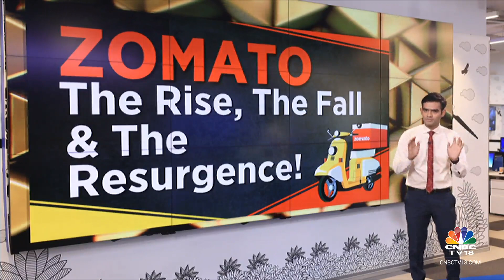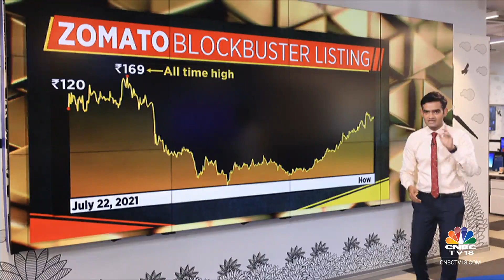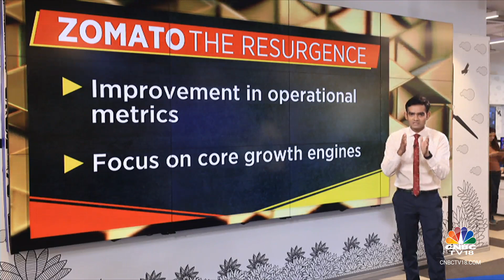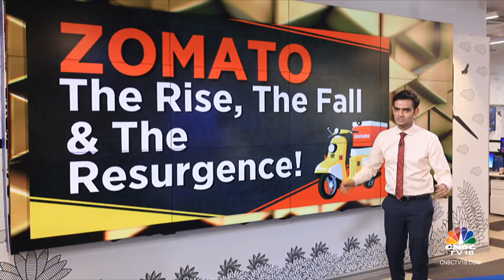Zomato's Akshant Goyal Talks About Expansion Plans, Outlook For Profitability & More | CNBC Tv18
Akshant Goyal, CFO of, Zomato talks about blinkit profitability and more while in conversation with Prashant Nair, Sonia Shenoy, and our guest editor Raamdeo Agarwal of Motilal Oswal.

n18oc_business